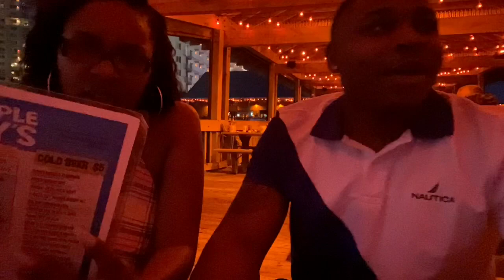Days of Our Lives - BEACH VIBEZ Vlog 🏝🤪💦 | Part1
What’s Up M&N Gang🤘🏽 Guess where we are ‼️
Today’s video we decided to go chill at the beach 🏝💦 You guys will be following along to experience nothing but GoodVibes❤️ Yall ready? LEGGOO!

Follow our IG📸 @forever_nick.and.nia & snapchat👻 @only1_SDJ / @malikt23